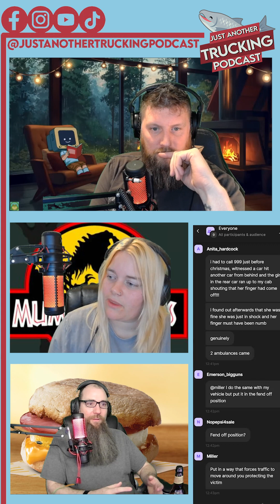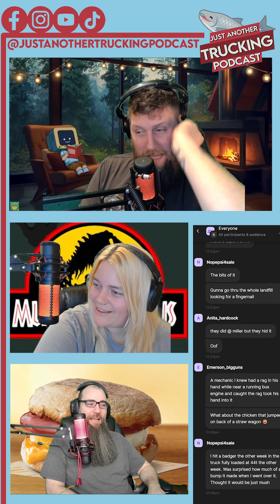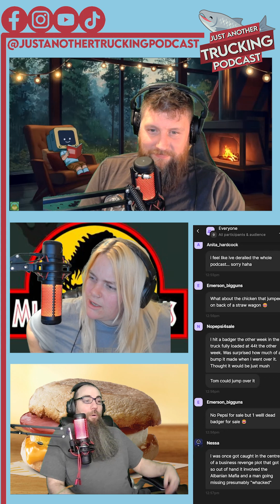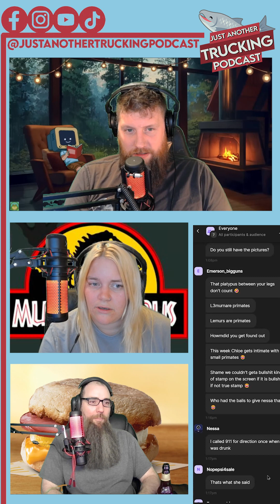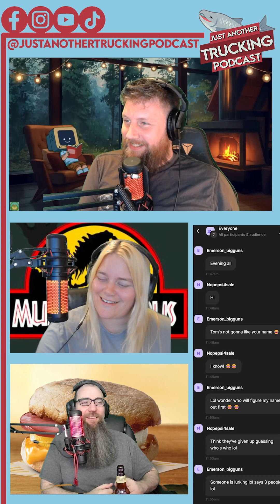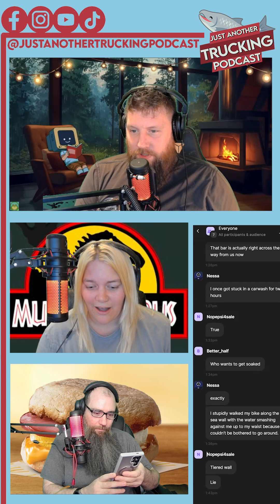154 WE HAD TO CALL THE COPS!!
This week, David drives the wrong way down the freeway, Tom gets stuck in a carwash and Chloe nearly dies So let's strap down, let's strap in, and let's do this.

If you are new to our Trucking Podcast, our hosts all have their own YouTube channels;
Tom from Expect For Access,
Chloe from Skip Chick
David from My Trucking Skills.
Nessa the Mother Trucker (Producer)

Tom, Chloe, and Nessa have their class 1 licenses and drive their HGV in the UK. David, being an Irishman has only driven trucks in America (20 years). Chloe drives a skip truck, hence her name SkipChick, and Tom is a Tipper Truck Driver. We chat with other truckers, mainly drivers who have a social media presence, but all are welcome. It is a great fun time for all!!